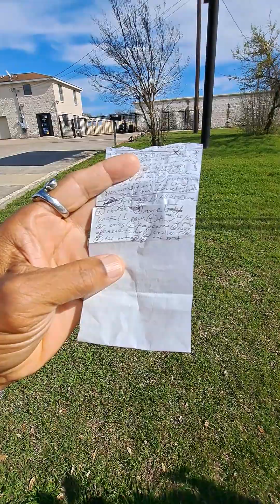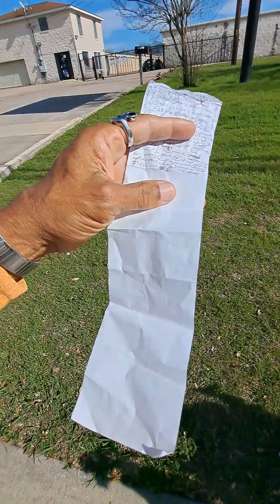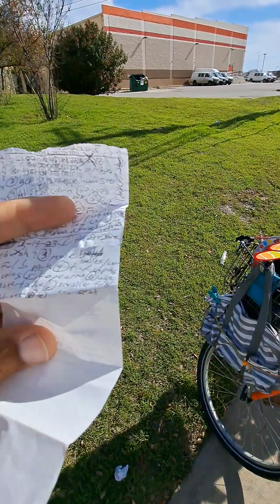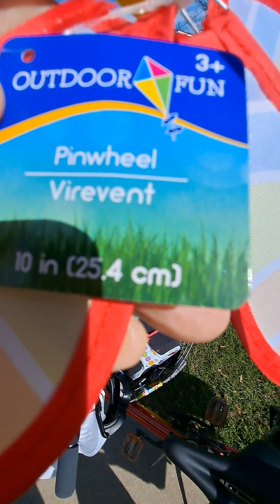errands, to do list, part 2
It's 2-19-23, and I'm glad I got out on errands this nice day, on a few errands. So far, I haven't needed to wear googles & mask to thwart the cool breeze, but I may need to, prior to going in, whereas the wind's getting cooler as time wanes.

I forgot to show my new colorful headphones in video. I'll try to remember next video. Additionally, I forgot to show the party like light I placed on my speaker's handle. Next video I'll try to remember its mention.

Thrift Land did not have anything on my to do and get list.